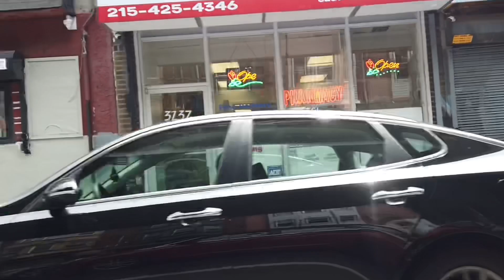The month of June has come to Kensington Avenue Philadelphia.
Most dangerous street in Philadelphia

Kensington Philadelphia Drug & Crime Problems

Violent crime and drug abuse in Philadelphia as a whole is a major problem. The city’s violent crime rate is higher than the national average and other similarly sized metropolitan areas.1 Also alarming is Philadelphia’s drug overdose rate. The number of drug overdose deaths in the city increased by 50% from 2013 to 2015, with more than twice as many deaths from drug overdoses as deaths from homicides in 2015.2 A big part of Philadelphia’s problems stem from the crime rate and drug abuse in Kensington.

Because of the high number of drugs in Kensington, the neighborhood has a drug crime rate of 3.57, the third-highest rate by neighborhood in Philadelphia.3 Like a lot of the country, a big part of this issue is a result of the opioid epidemic. Opioid abuse has skyrocketed over the last two decades in the United States and Philadelphia is no exception.  Along with having a high rate of drug overdose deaths, 80% percent of Philadelphia’s overdose deaths involved opioids2 and Kensington is a big contributor to this number. This Philly neighborhood is purportedly the largest open-air narcotics market for heroin on the East Coast with many neighboring residents flocking to the area for heroin and other opioids.4 With such a high number of drugs in Kensington, many state and local officials have zoned in on this area to try and tackle Philadelphia’s problem.